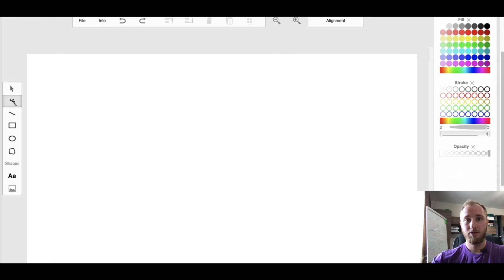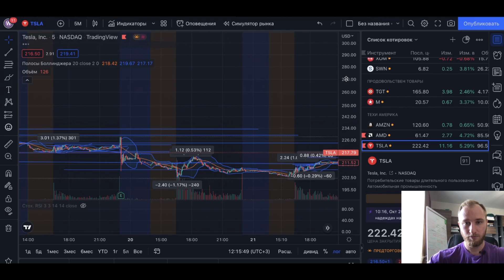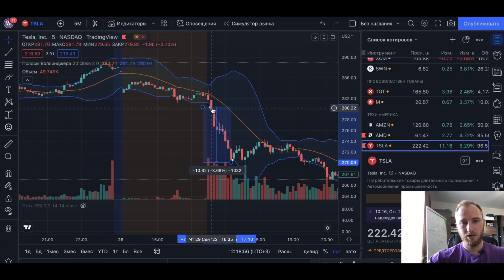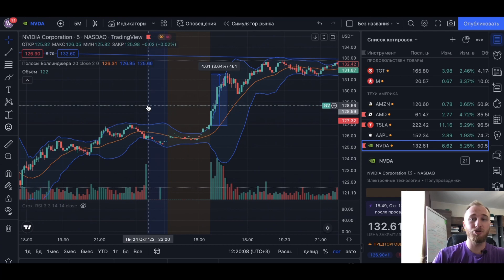Самый работающий индикатор в трейдинге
- мой Авторский Telegram-канал, в котором делюсь сделками БЕСПЛАТНО, в которые и сам же вхожу.

- ссылка на регистрацию аккаунта в Interactive Brokers для торговли опционами!

- получи БОНУС до 5030$ при регистрации на криптобирже Bybit (для торговли криптой). Регистрироваться без ссылки, просто не выгодно для тебя!

- ссылка на файл с основными фигурами в тех анализе.

Самый работающий индикатор при покупке и продаже акций, опционов, форекс или криптовалюты.

Что такое индикатор в трейдинге ?
Почему именно Боллинджер ?
Достоинства и недостатки.
Как работает индикатор "Полосы Боллинджера" ?
На каком принципе работает данный индикатор ?
Почему индикатор дает понять, что с большей вероятностью будет в будущем ?
Много вопросов у начинающих ?
Я максимально по полочкам разложил данные вопросы в этой инструкции, чтобы ты сделал свои первые шаги без ошибок!

- только мои мысли и сделки по инвестициям и трейдингу в моем Авторском Telegram-канале.